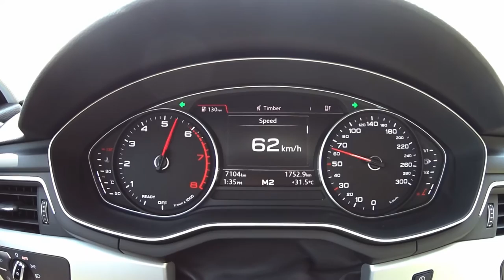2017 Audi A4 1.4T 0-100